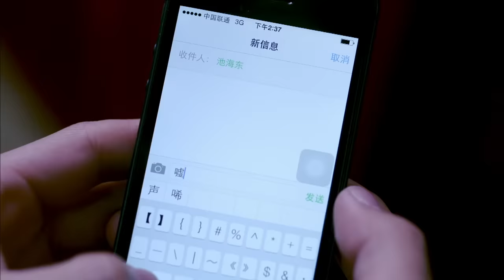【ENG SUB】《离婚律师 | Divorce Lawyers》 Episode 17 姚晨、吴秀波等主演电视剧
A famous divorce lawyer loses his own divorce lawsuit because a smart young woman acts for his wife. The rivalry between the two divorce lawyers becomes more and more dramatic when they act for a same client.

該劇講述離異後變身鑽石王老五的大律師池海東與感情受挫的單身女律師羅酈法庭上是對手，終日打離婚官司，生活中是鄰居，以“相信愛情，經營婚姻”為主題，兩個原本不再相信愛情的離婚律師最終如何走進婚姻殿堂的故事。

★《白发》——张雪迎、李治廷、经超、罗云熙领衔主演 —— 大型古装剧